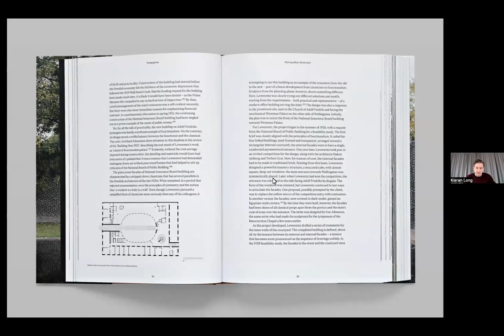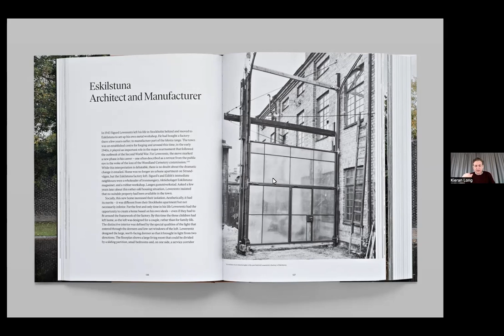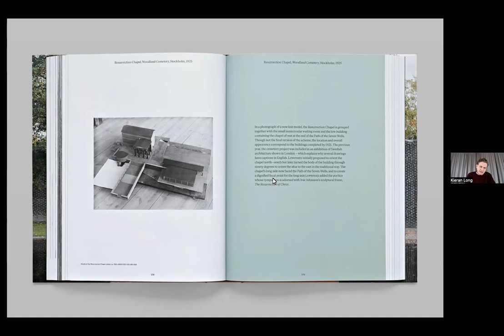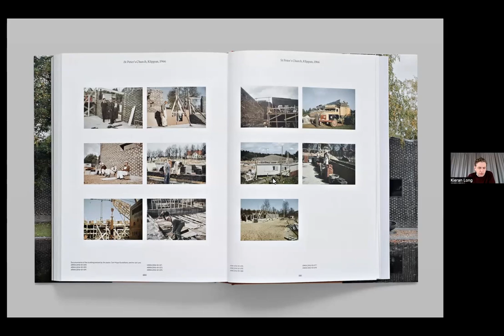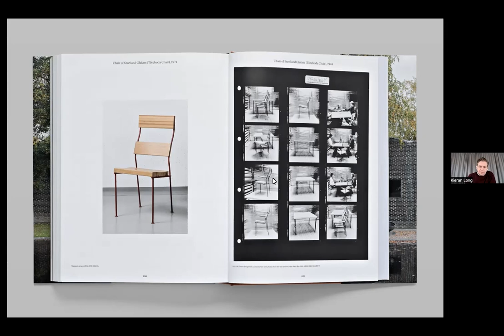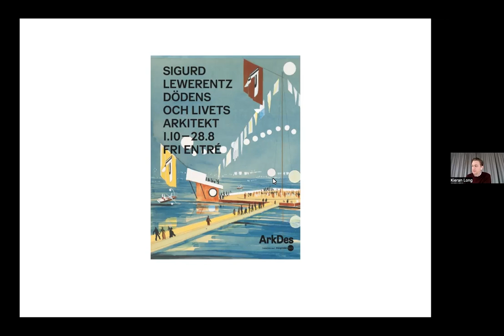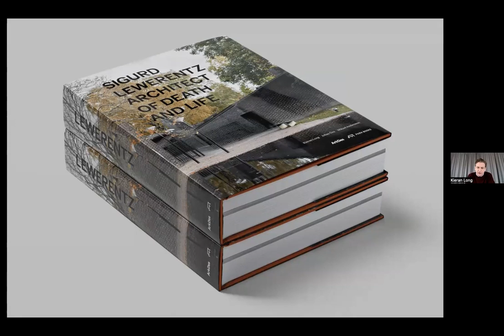Sigurd Lewerentz, Architect of Death and Life: Kieran Long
Kieran Long joins the Architecture Foundation for a presentation on his new book, Sigurd Lewerentz: Architect of Death and Life.